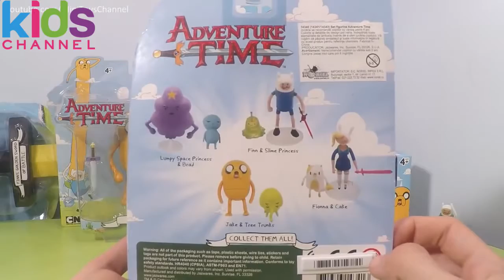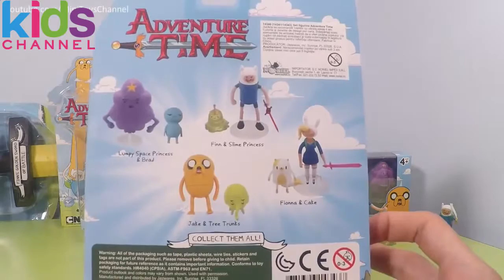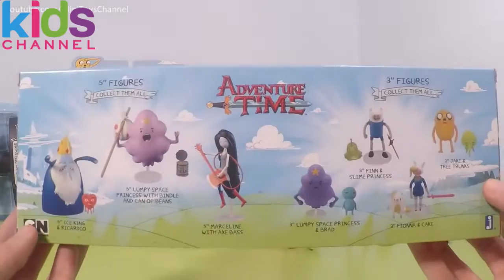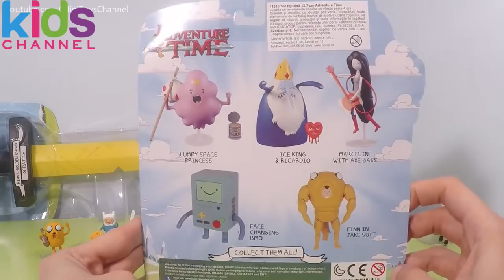Adventure Time Toys: Finns Sword, Stretchy Jake, Mistery Figure and Deluxe Six Pack Mini Figures -